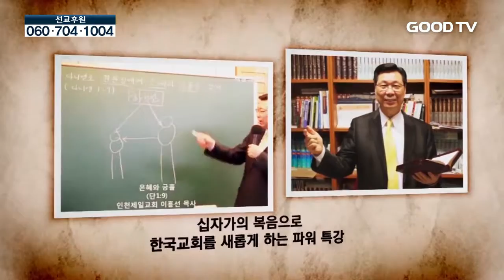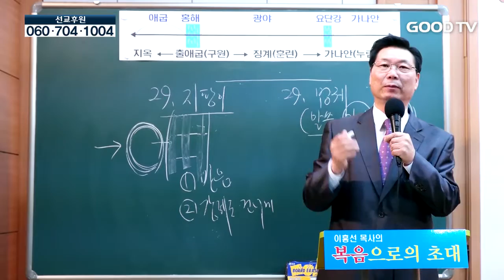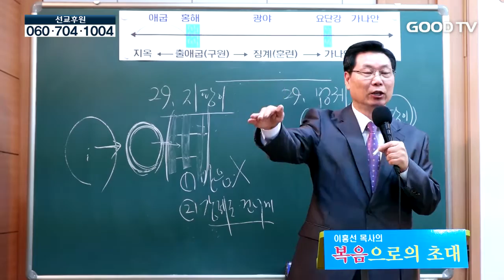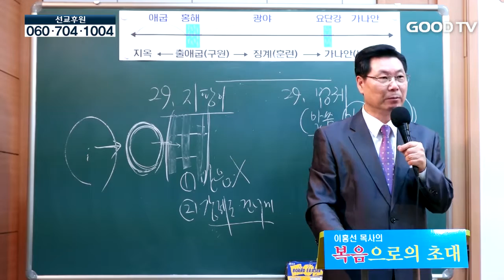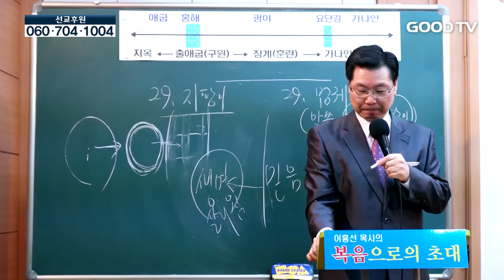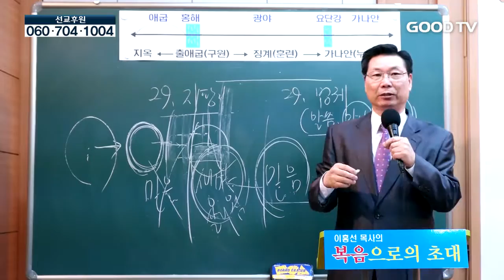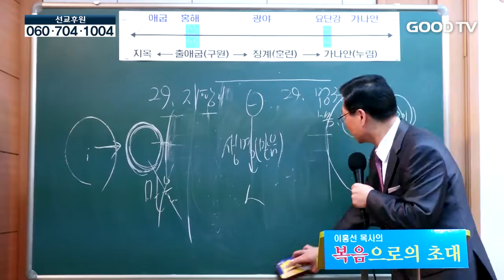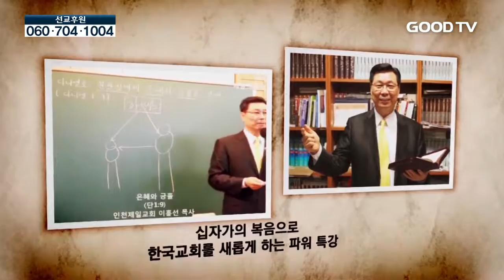이흥선 목사의 복음으로의 초대 - 구원의 여정 25강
* 시청방법
- IPTV: KT olleh TV 234번, SKB Btv 552번
- 케이블: 티브로드 224번, CJ헬로비전 703번, 딜라이브(씨앤앰) 702번, HCN(서울) 545번